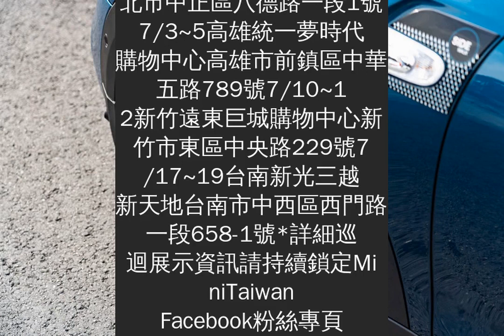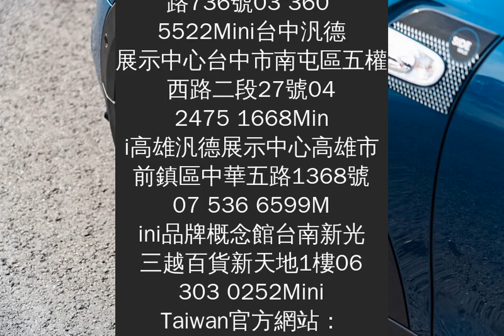198萬元，限量MiniCabrioSidewalkEdition耀眼上市，Mini夏日巡迴展同步展開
MiniCabrio Sidewalk Edition，名稱最早源於2007年首度推出的特仕車型。全新色調Deep Laguna靈感來自加州著名渡假海灘Laguna Beach，湛藍的車身色彩宛如加州海岸般令人著迷，Deep Laguna不僅是海，也是天空，更是象徵MiniCabrio Sidewalk Edition自由浪漫主義的專屬色彩。頂篷、引擎蓋飾條與車身隨處可見的Sidewalk專屬格紋，在Mini經典圓形設計語彙中注入Sidewalk不循常規的自由精神。關篷時自上方俯視，Sidewalk Edition專屬設計的交織格紋頂篷極具識別性，低調卻耀眼；當你想開啟頂篷自在呼吸，安靜、聰明的Z形收折機制採三段式操作，在時速30公里以下於18秒內即可完成頂篷啟閉，讓美景零距離盡收眼底。引擎蓋上醒目的賽車飾條，象徵著Mini品牌引以為傲的賽車精神，錯落有致的幾何圖案與頂篷圖騰設計相得益彰，完美呈現獨具一格的視覺感受。車側方向燈飾板以Sidewalk專屬格紋與紀念徽飾，彰顯MiniCabrio Sidewalk Edition不凡的身分象徵。以剪刀交錯刀刃為設計理念的專屬17吋Scissor Spoke雙色輪圈則為Mini團隊之首創設計，無論是靜止或行進之間，皆能呈現朝氣十足的運動風格！而Union Jack英國旗式樣LED尾燈無疑為MiniCabrio Sidewalk Edition最引人注目的亮點，以鍍鉻外框包覆Union Jack英國旗設計，在Deep Laguna車色襯托之下更加耀眼奪目。
和車身色調一致的Dark Petrol，將車外象徵自由浪漫的藍色調延伸至車內空間。MiniYours Lounge真皮內裝Sidewalk Anthracite與絲絨踏墊，以Dark Petrol編織造型滾邊佐以Energetic Yellow縫線，完美詮釋MiniCabrio Sidewalk Edition的設計巧思。MiniYours Sidewalk專屬設計跑車式真皮方向盤採Dark Petrol對比縫線手工縫製，方向盤下緣以Sidewalk專屬徽飾體現其特殊身分，不僅在視覺上流露獨有風範，更用絕佳的舒適手感陪駕駛追風馳騁。採亮黑色高光澤鋼琴烤漆的內裝飾板，同樣綴以Dark Petrol與銀色圖騰；而Sidewalk專屬門內飾板採用Dark Petrol特殊烤漆，細膩地映射流瀉入車內的陽光，為車室空間增添夏日活力。打開車門，特立獨行的公路之旅就此展開。全新限量MiniCabrio Sidewalk Edition建議售價: 198萬元整
為了與更多MiniFans分享MiniCabrio Sidewalk Edition的夏日風采，6月19日起，MiniCabrio Sidewalk Edition將與MiniCountryman運動休旅、經典Mini掀背車系等人氣車款一起展開「迷 你的城市－Mini夏日巡迴展」，將造訪台北、新竹、台中、台南與高雄，風格獨具的原廠MiniLifestyle Collection生活精品也將在現場同步亮相！歡迎熱愛Mini的朋友們，持續關注MiniTaiwan Facebook粉絲專頁了解活動詳情！【迷 你的城市－Mini夏日巡迴展】日期地點地址6/19~21台中新光三越中港店台中市西屯區台灣大道三段301號6/25~28台北華山文創園區台北市中正區八德路一段1號7/3~5高雄統一夢時代購物中心高雄市前鎮區中華五路789號7/10~12新竹遠東巨城購物中心新竹市東區中央路229號7/17~19台南新光三越新天地台南市中西區西門路一段658-1號*詳細巡迴展示資訊請持續鎖定MiniTaiwan Facebook粉絲專頁。【Mini全台展示中心】地址電話Mini台北汎德展示中心台北市中山區松江路375號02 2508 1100Mini桃園大桐展示中心桃園市桃園區文中路736號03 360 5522Mini台中汎德展示中心台中市南屯區五權西路二段27號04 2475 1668Mini高雄汎德展示中心高雄市前鎮區中華五路1368號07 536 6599Mini品牌概念館台南新光三越百貨新天地1樓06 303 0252MiniTaiwan官方網站：